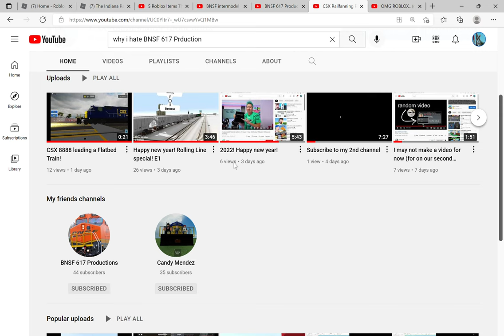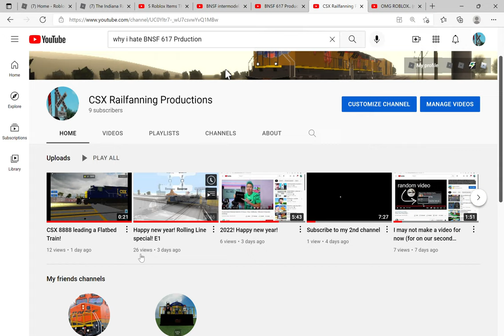An announcement to everyone for my new rule.